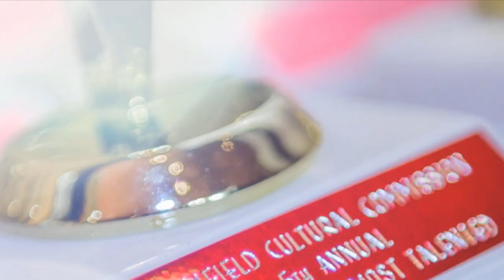Bloomfield's Most Talented 2017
Highlights from the 5th Annual Bloomfield's Most Talented 2017.

See some of the most talented kids of all ages in Bloomfield NJ do their very best in singing, dancing, comedy and other amazing performances. Show put on by the Bloomfield Cultural Commission at the Bloomfield High School.

Event photos and video collage by Anthony S. Torres Photography.

Thank you to Emmy-Award Winning "Uncle Roy" Yokelson of Antland Productions for the audio remix by pulling in the tracks from the performances.

Thank you to the Bloomfield Cultural Commission for organizing this, and to the Bloomfield High School Key Club for volunteering to staff the event.